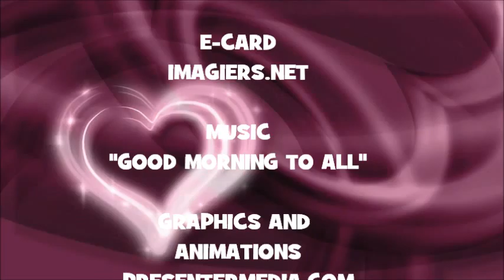JOYEUX ANNIVERSAIRE RHETT !